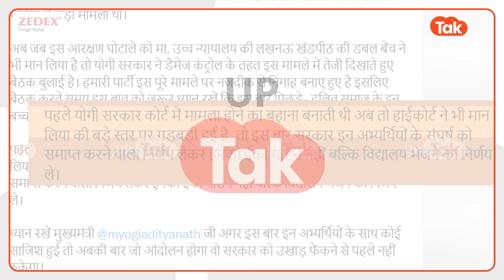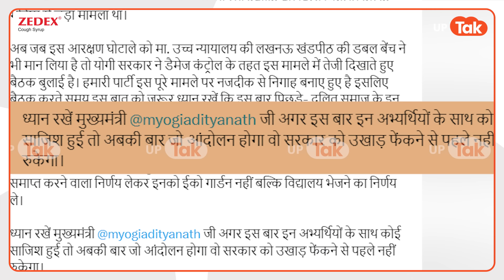Chandrashekhar on 69000 shikshak bharti:कभी सड़क पर ही सो गए थे चंद्रशेखर,याद किया आंदोलन का संघर्ष!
69000 शिक्षक भर्ती मामला एक बार फिर तूल पकड़ रहा है। सालों से इस भर्ती को लेकर अभ्यर्थी और चयन बोर्ड के बीच खींचातानी जारी है।  ये मामला एक बार फिर सरकार के लिए गले का फांस बनते हुए दिखाई दे रहा है। क्योंकि इलाहाबाद हाईकोर्ट के लखनऊ बेच ने 69000 शिक्षक भर्ती मामले में फ्रेश लिस्ट जारी करने का आदेश दिया है..वहीं अब इस फैसले के बाद भीम आर्मी चीफ चंद्रशेखर आज़ाद ने इस मामले को लेकर एक्स पर एक लंबा-चौड़ा पोस्ट किया और साथ ही कुछ तस्वीरें भी पोस्ट कीं जिसमें वो अभ्यर्थियों के संघर्ष के साथी बने नज़र आ रहे हैं..पोस्ट करते हुए चंद्रशेखर ने अपने संघर्ष के दिनों की यादों को ताज़ा करते हुए लिखा.